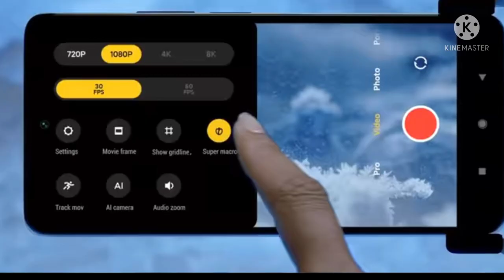Redmi Note 12pro Max -5500Mah battery 150mp camera 8gb ram 256 gb ultra pro hd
Hlo everybody welcome to this channel,and also wish be happy,So guys please support me . This is my tech channel please everybody support and enjoy my tech channel.

Please attention

redmi 8A
xaomi
Best phone
Redmi note 1o pro
Note all